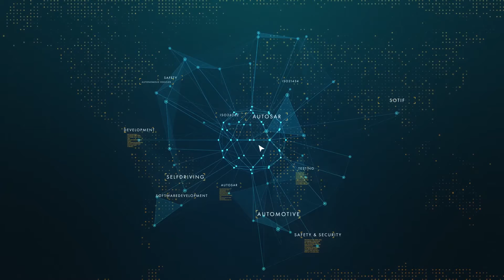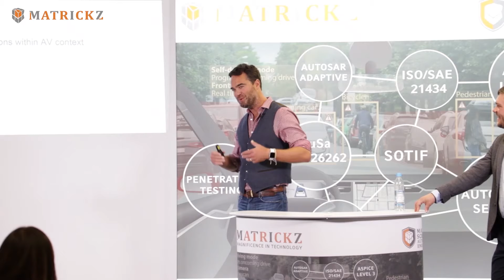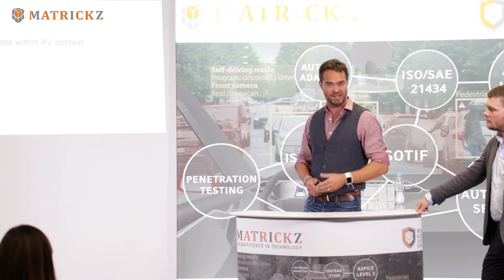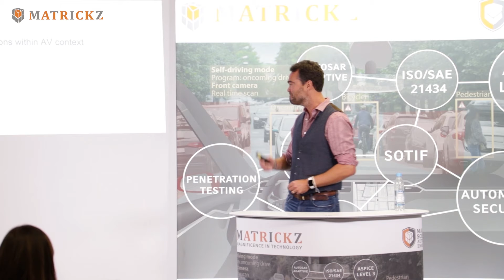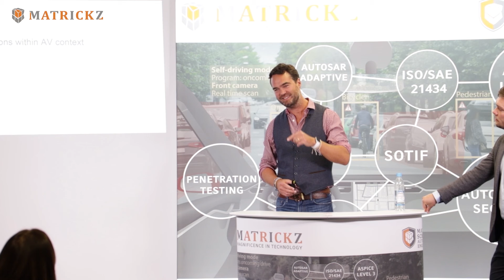Causes of Actions within Autonomous Vehicle Context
FREE WEBINAR - ISO/SAE 21434 - AUTOMOTIVE CYBERSECURITY

Dr. Hasan Ibne Akram, the CEO of Matrickz GmbH, welcomes Marc Hoag, Founder & Principal Partner Hoag + Co, Autonomous Vehicles & Urban Mobility Consulting, and Martin Adler, Partner Hoag + Co. They talk about the causes of actions within the autonomous vehicle context

This episode is part of a recorded version of our third Autonomous Vehicle Safety & Security Meetup on 30 October 2019 ago in Munich, organized by Matrickz GmbH.